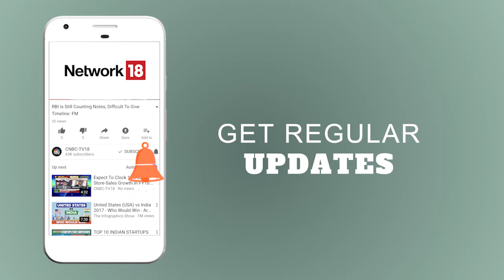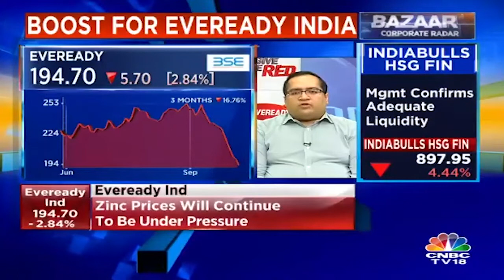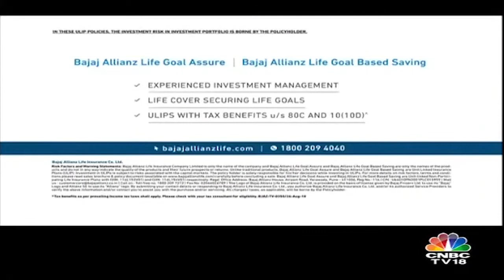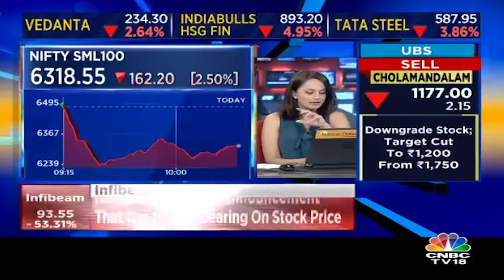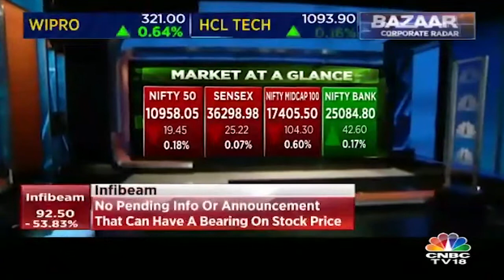Amritanshu Khaitan Interview | Global LME Zinc Prices Slide to $2,483/Tonne | CNBC TV18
Watch an exclusive interview of Amritanshu Khaitan, MD of Eveready India, on LME Zinc prices which has been slided to $2,483/tonne.